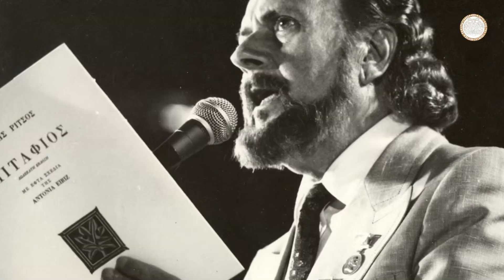Nâzım Hikmet & Yannis Ritsos 120 Yaşında!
Nâzım Hikmet ve Yannis Ritsos, Sarıyer'de anıldı